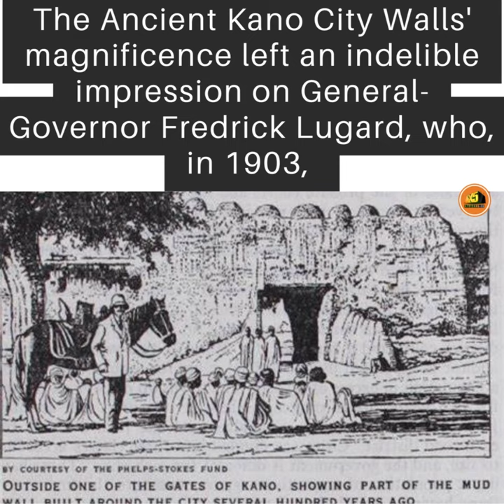THE MAJESTIC WALLS OF ANCIENT KANO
The Majestic  Kano City Walls, known in Hausa as Kofar Na'isa, stand as a testament to the rich history and remarkable engineering prowess of ancient Kano. These awe-inspiring defensive walls were erected to safeguard the inhabitants of this venerable city. The foundation of this remarkable architectural feat was laid by Sarki Gijimasu (r. 1095–1134), the third king of the Kingdom of Kano as chronicled in the Kano Chronicle.

During the reign of Zamnagawa in the mid-14th century, the walls were completed and later expanded during the 16th century. The Ancient Kano City Walls' magnificence left an indelible impression on General-Governor Fredrick Lugard, who, in 1903, after the British forces captured the ancient city of Kano, proclaimed that he had "never seen anything like it in Africa.